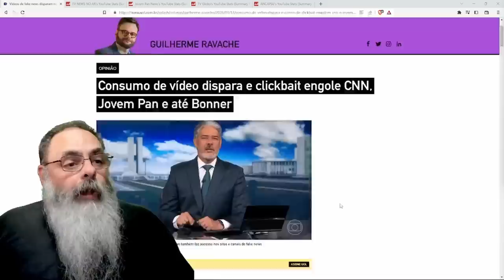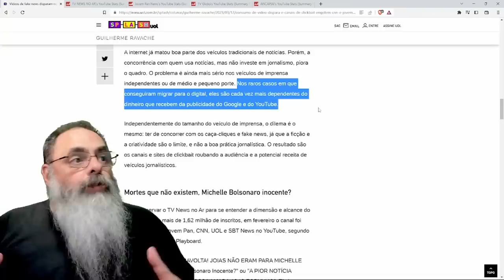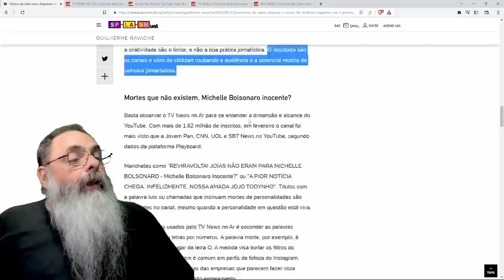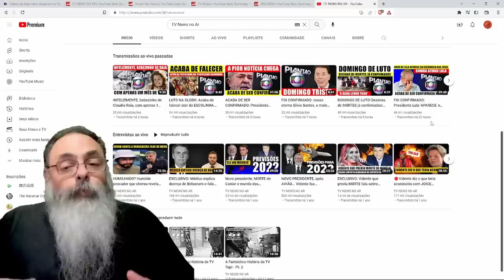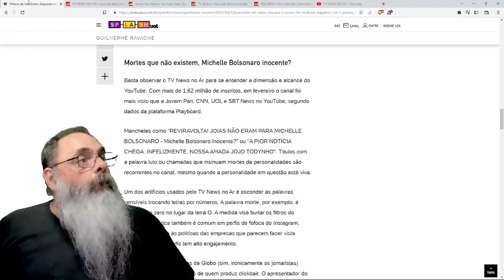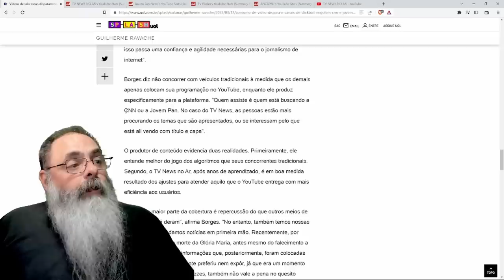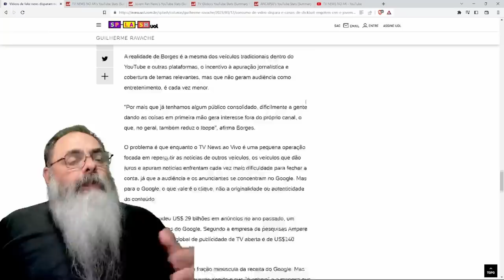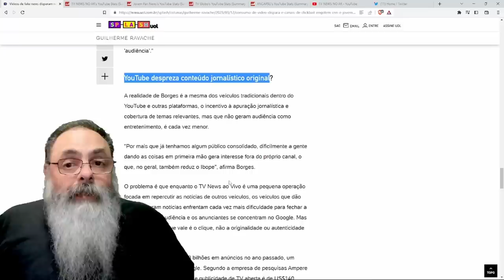APRESENTADOR famoso da GLOBO, BONNER CLICA em CLICKBAIT e ISSO FOI o que ACONTECEU com ELE...